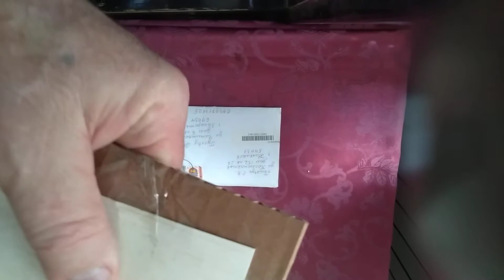VID 20210307 132125 Пуговица № 12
Распаковка лота прибывшего по почте выигранного на аукционе Виолити Ссылка на лот